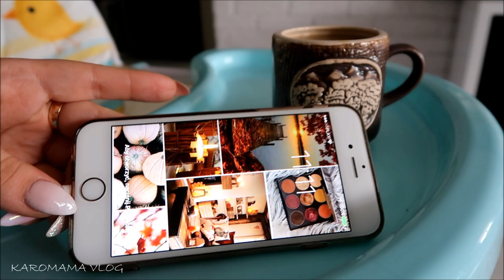Vlog :Sweter + skarpety=JESIEŃ